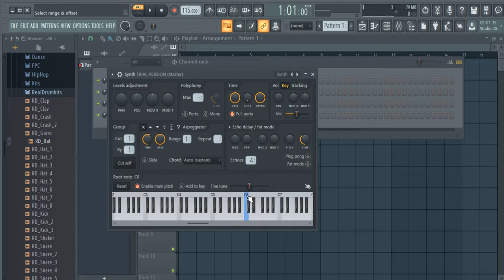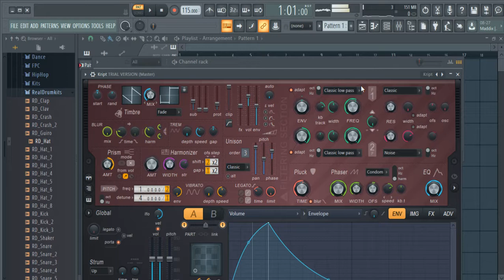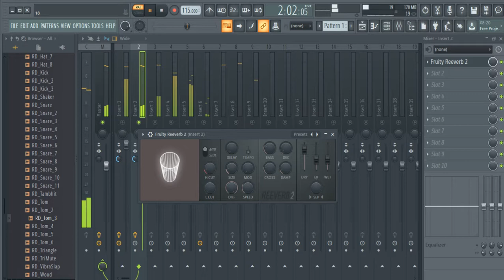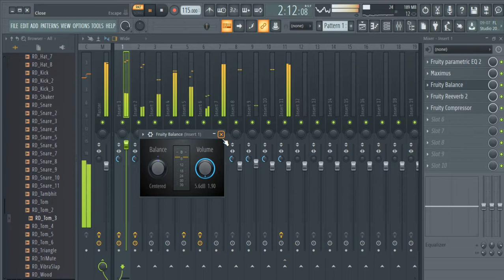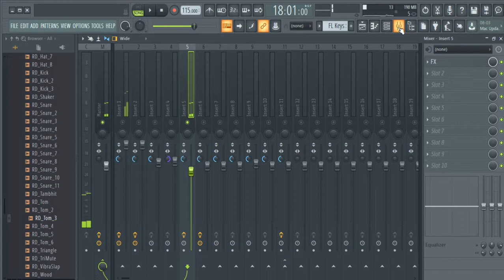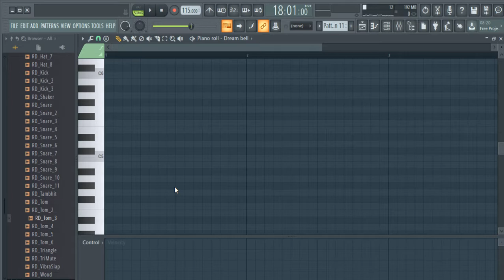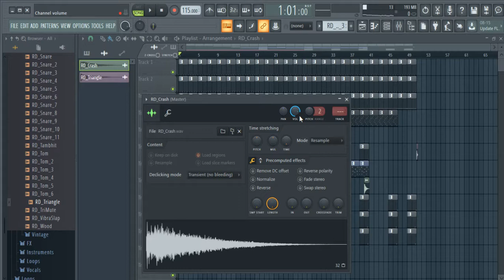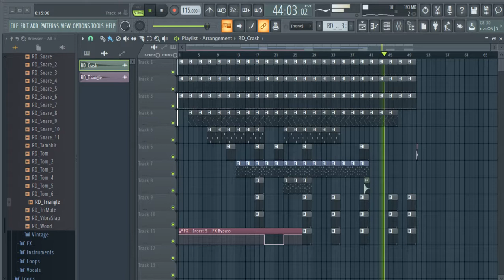TYDZIEŃ Z FL STUDIO # WTOREK |OLEJU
100 ŁAPEK W GÓRĘ I OTWIERAM KANAŁ